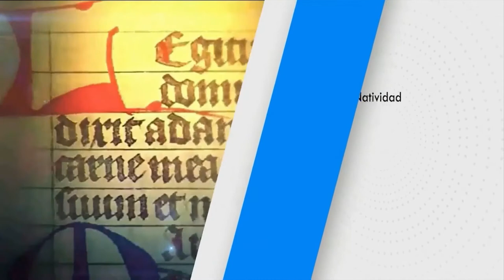SANTO DEL DÍA Miércoles, (30/03/2022) Fr. Juan Duque, odm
Santo del día
                       San
                       Leonardo Murialdo
                      Fr. JUAN DUQUE, odm